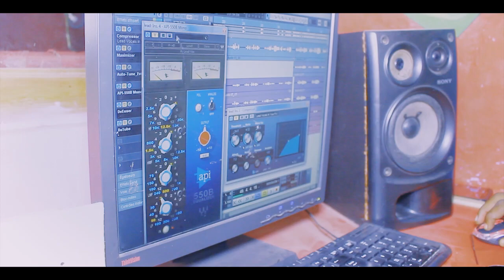Lias Pmsn SOXOR BAXOUL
soxor baxoul extrait de never say die